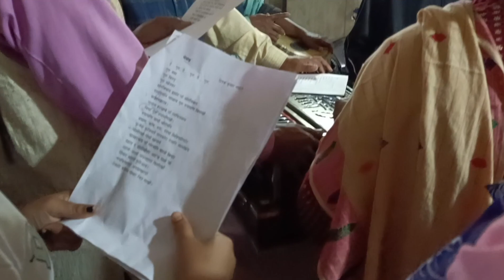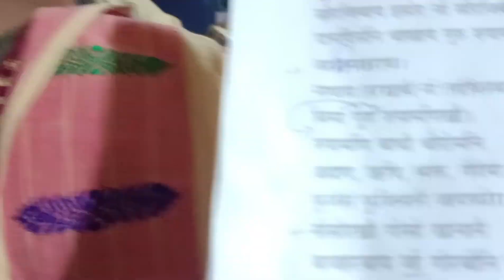Dimapurneprai Labwnai Bustupwrkwo Unboxing Kalambai||जा लाव फिथाइ थाइदों😱||Phanjamuti Basumatary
Lapa mwidrujwg ja Gwtao wgkam Jabai
Ja burja Lao pitai taidwg
Grup song practice
Phanjamuti Basumatary